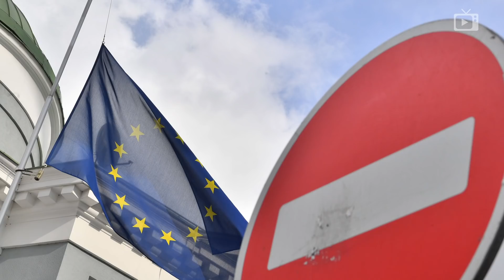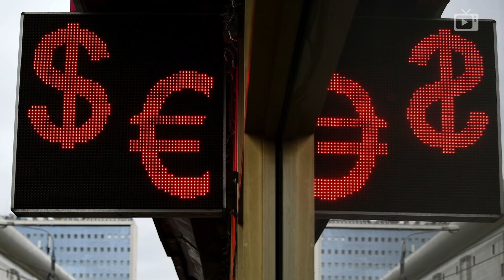День 15, Не договорились // Галопом по Европам #660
В этом выпуске:
- Зеленский разрешил всем гражданам использовать оружие против российских войск
- В польском городе Кошалин уничтожен памятник советскому воину-освободителю
- Евросоюз запретил продавать евро в Беларусь и удалит местные компании с европейских бирж
- Пекин и Вашингтон увеличивают военные расходы
- Штаты продолжают искать альтернативу российской нефти
- Новым президентом Южной Кореи становится консерватор Юн
- Годовая инфляция в России - уже больше 10 процентов
- В правительстве одобрили предложение Едра продать или национализировать уходящии из России компании

в связи с угрозой отключения в ближайшие дни